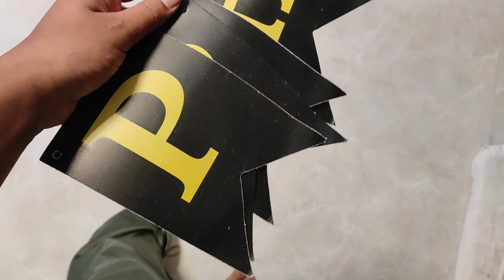Celebrating masi ka happy birthday🎂🎉🎁